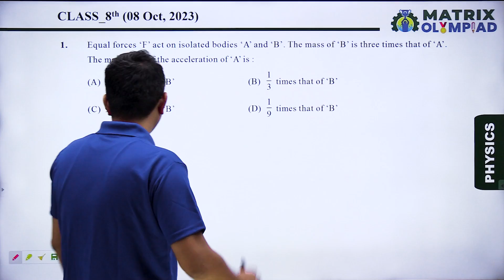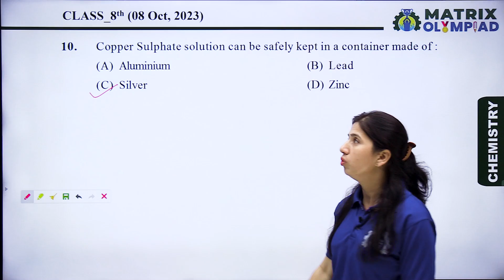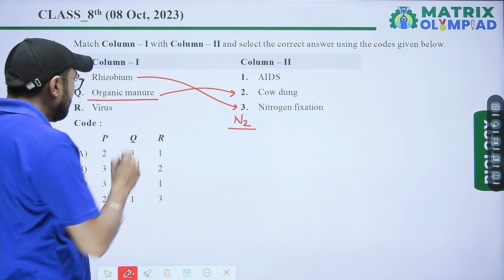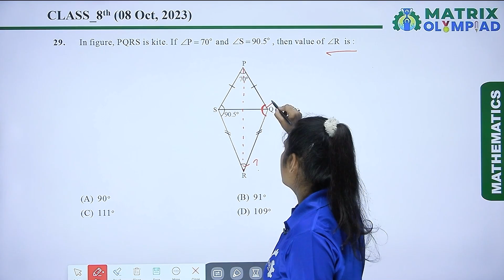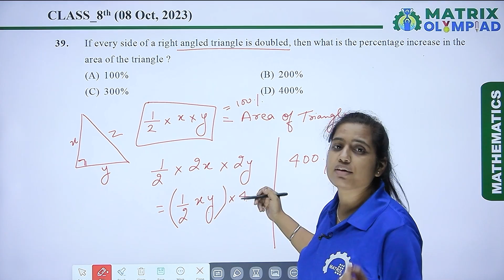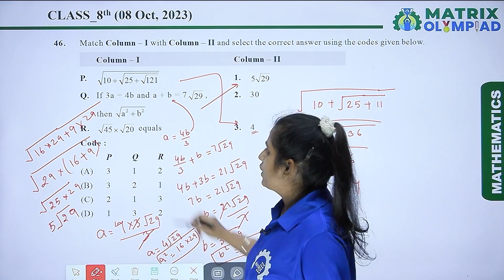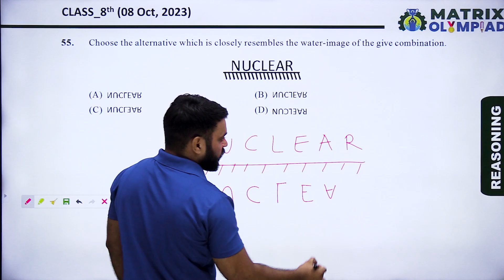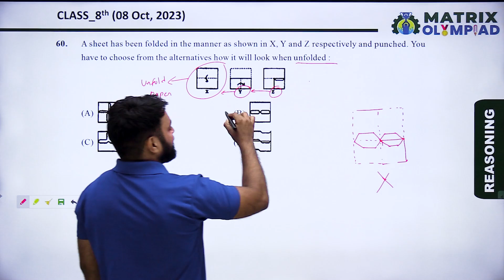Matrix Olympiad 8 Oct 2023 Exam: Class 8th Paper Video Solutions of All Subjects.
Here are Class 8th Video Solutions of Matrix Olympiad 2023 Paper conducted at Haryana, Uttar Pradesh and Punjab on 8 October 2023.

Matrix's Expert Faculties have explained the concepts used in answering all types of questions asked across various subjects.

Check Out the Matrix Olympiad 2023 Class-Wise Answer Keys and Video Solutions of 8 Oct 2023 Question Papers

To appear for Matrix Olympiad 2023 upcoming exams happening on 15, 22 & 29 Oct 2023, REGISTER NOW